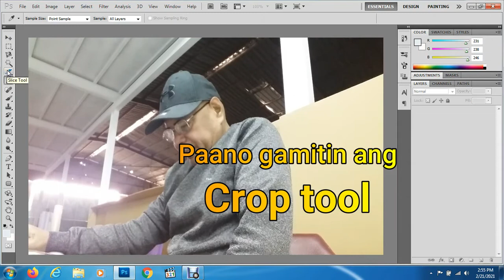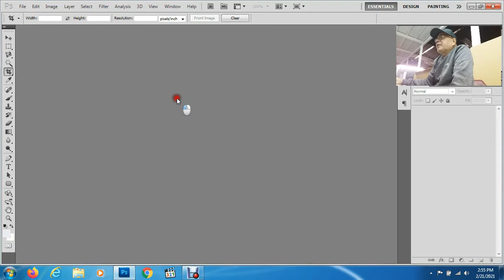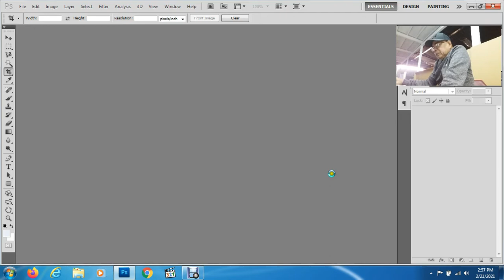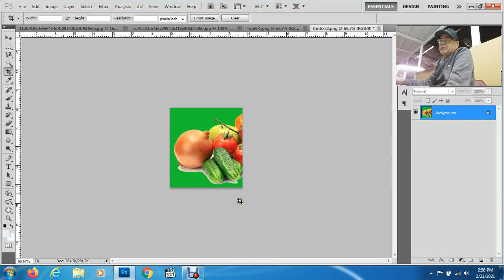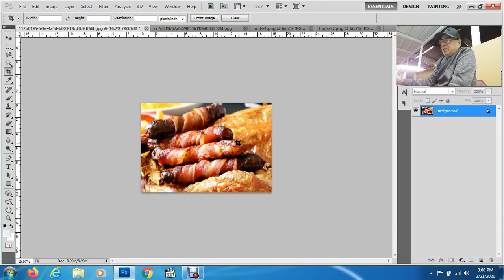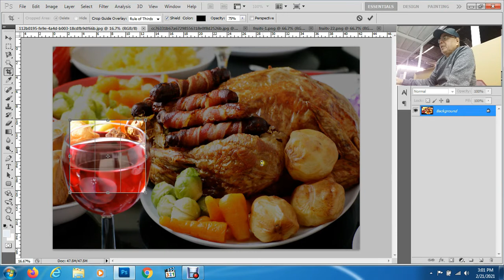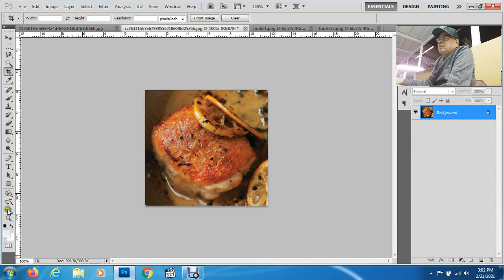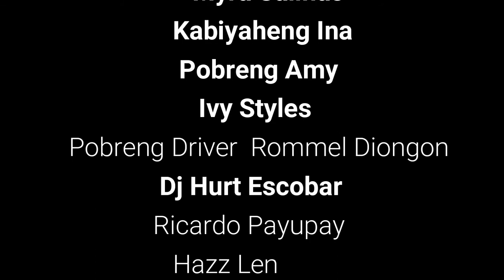Paano gamitin ang Crop tool sa Photoshop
Sa mga gustong matuto ng Photoshop